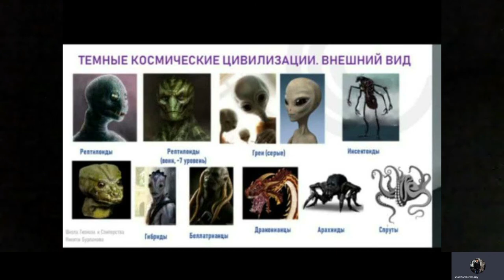💥 ЧЕРНАЯ МАГИЯ 💥 НЕУПОКОЕННАЯ ДУША 💥 РЕПТИЛИЯ 💥 ЧИСТКА КВАРТИРЫ 💥 РЕГРЕССИВНЫЙГИПНОЗ 💥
Слипер - Назира, гипнолог - Влад. Сегодня мы чистили квартиру и обнаружили: черную магию, неупокоенную 13 лет после смерти душу и рептилию, которая сидела в биополе сына хозяйки квартиры. После чизстки мы установили мощную защиту в квартире.
Техники, паузы и личные данны - удалены из видео.